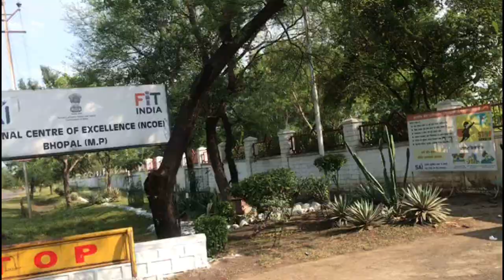1st Match Vlog || HHA 2 - 6 MPHA Sub Junior Academy National Championship